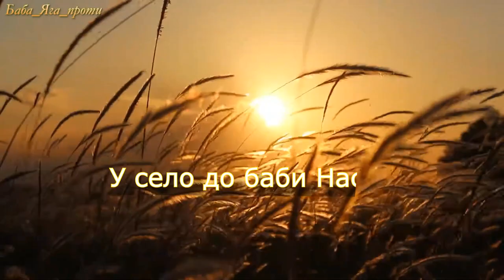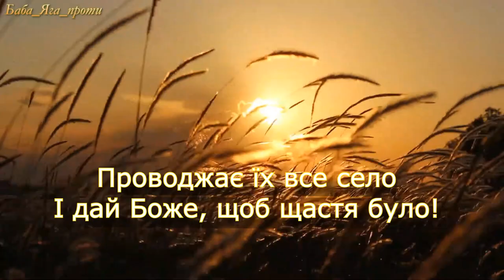ПЛЮС для розучування ПО СЕЛУ ІДУТЬ КОЗАКИ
У селі понад ярочком стара бабця прожива,
У старенькій сірячині по двору вона гуля,
Образи свої старенькі ганчіркою протира,
Біля чистого віконця стару пісню заспіва.

Приспів:
По селу ідуть козаки
І далекії в них шляхи,
Проводжає їх все село
І дай Боже, щоб щастя було!

У село до баби Насті приїжджаєте, коли
Чай із липою заварять сядуть разом за столи,
Пам'ятає наша бабця бойовії всі часи,
Як жили і, як кохали, поверталися з війни!

Приспів. (2)

Гляне на портрет Шевченка і сльозу вона втира,
Бо ніколи, бо ніколи наша слава не вмира!

Приспів. (3)